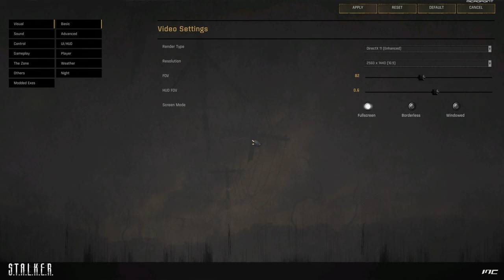Black edge screen corner fix.